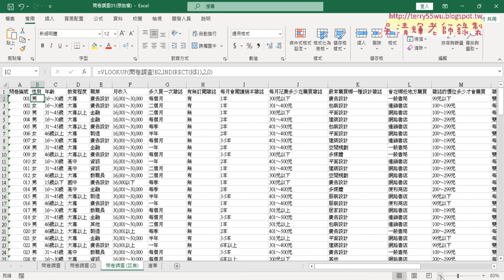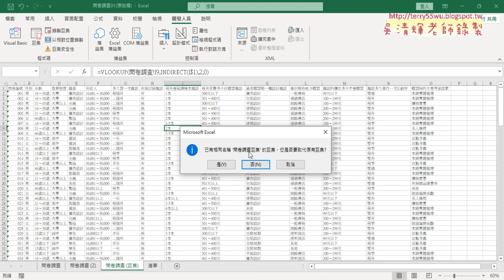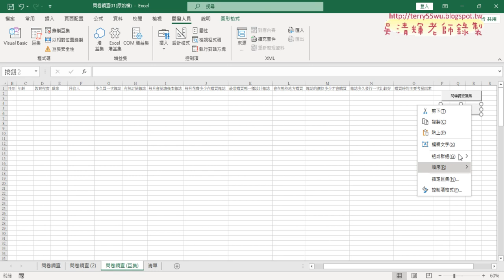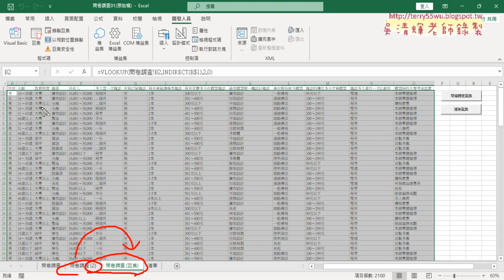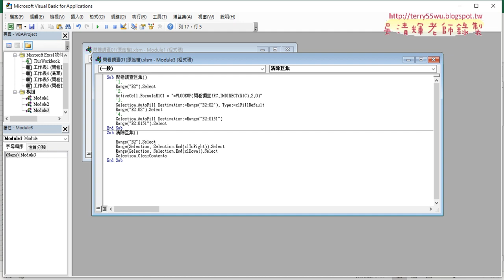02 錄製巨集彩排與錄製並加入按鈕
01_問卷調查重點回顧
02_錄製巨集彩排與錄製並加入按鈕
03_巨集VBA程式精簡說明
04_裡用樞紐分析表統計

課程理念：
1.以循序漸進的方式, 透過詳細的說明和實用的50個Excel VBA範例,
2.進而解說EXCEL與資料庫的結合，甚至將EXCEL當成資料庫來使用，

上課用書：
Excel VBA一點都不難：一鍵搞定所有報表
作者： Excel Home
出版社：博碩
出版日期：2013/06/26
定價：380元

吳老師  112/3/23